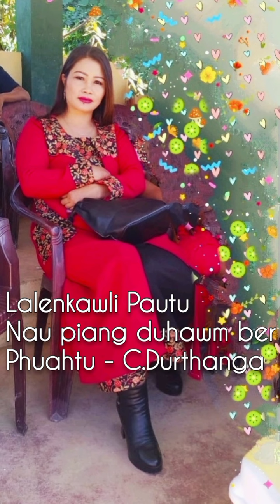Lalenkawli Pautu - Nau piang duhawm ber || Phuahtu - C.Durthanga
He hla ''Nau piang duhawm ber''  tih hi Pu C.Durthanga hian Dt.2.11.1999 kuma a phuah ani. Pu C.Durthanga hi Mizoram khawthlang lam Zawlnuam khua ah awmin hla ṭha tak tak engemaw zat a phuah a...a hlaphuah reng reng hi Lengzem ani emaw Pathian fakna hla leh Hnam inpumkhatna hlate hi mawi lo hi a vang khawp mai.. Mizovin hlaphuah thiam kan neih zinga hlu pawl tak ani.